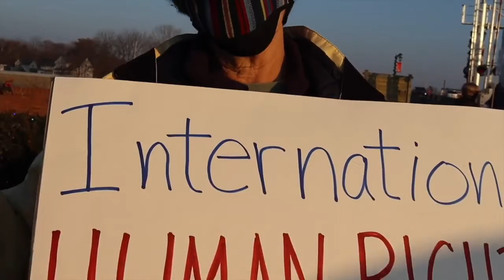My Movie 39